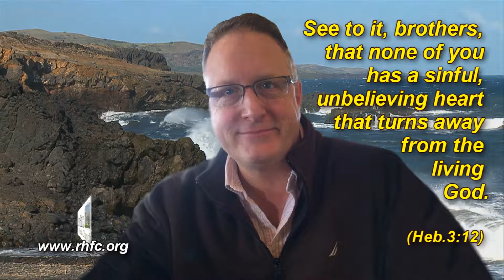David Crisp: The Battle Of Unbelief (Part 1)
The Battle Of Unbelief (Part 1) - Introduction || Series Bio: Hebrews 3:12 says, "See to it, brothers and sisters, that none of you has a sinful, unbelieving heart that turns away from the living God." In this series, Pastor David discusses the battle of believing God and trusting Him.

05/27/2018

Speaker: David Crisp
Senior Pastor, Rose Hill Friends Church

Series: The Battle of Unbelief 1

Hebrews 3:12

John 6:28-29